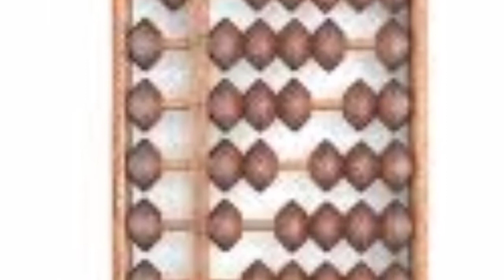History of Abacus | Malayalam